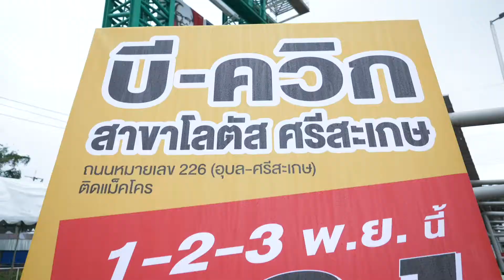Grand Opening B-Quik สาขา โลตัส ศรีสะเกษ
พบกับวีดิโอบรรยากาศงานฉลองเปิดสาขาใหม่ที่ B-Quik สาขาโลตัส ศรีสะเกษ
คนรักรถชาวศรีสะเกษห้ามพลาด!
สอบถามเพิ่มเติม โทร. 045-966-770 ถึง 1